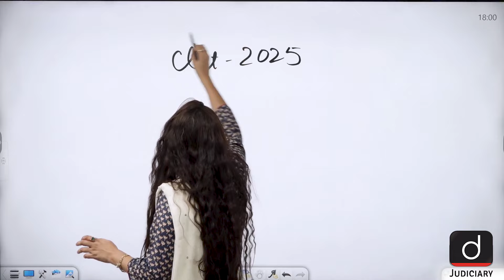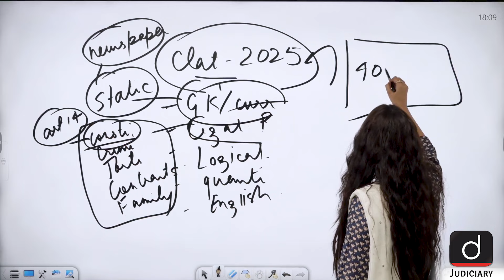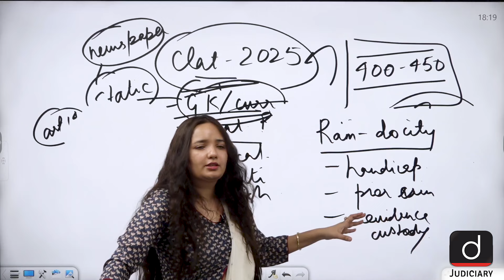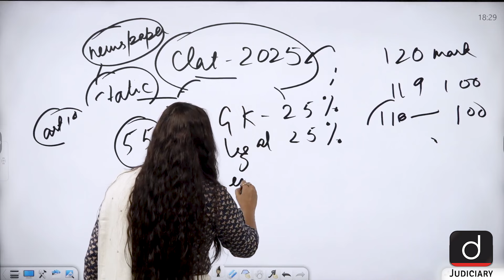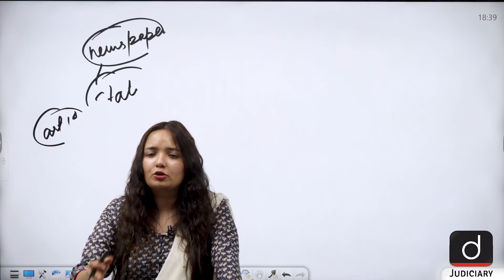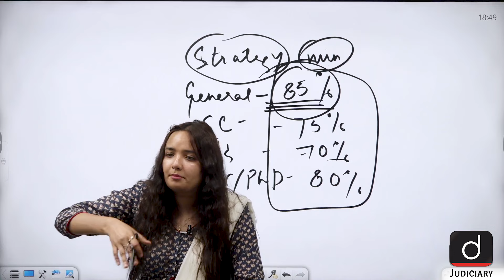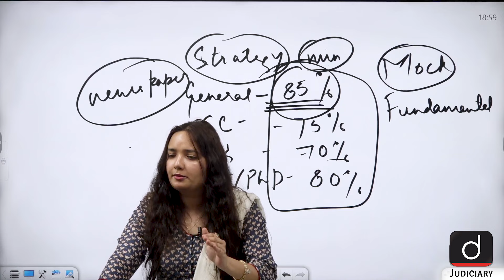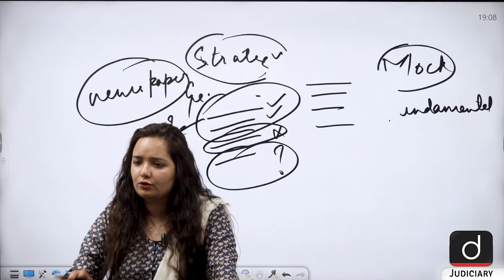Orientation Class | CLAT Crash Course | Target CLAT 2025 | Drishti Judiciary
Drishti Judiciary has just launched Target CLAT 2025 Course.

Dear Viewers,
Welcome to Drishti Judiciary Channel – an initiative by Drishti IAS.
Join Ms. Nivedita Raje, our esteemed faculty, as she hosts the Orientation Class for CLAT 2025.  In this comprehensive session, Ms. Raje will provide essential strategies and insights to excel in the CLAT 2025 Examination.
In this video, you will discover:
• About CLAT Exam
• Overview of National Law Universities
• Key Differences between CLAT and AILET
• Exam Pattern of CLAT
• Detailed Syllabus and Marking Scheme
• Preparation Strategy for CLAT

Equip yourself with the knowledge and tactics shared by Ms. Raje and move one step closer to success in CLAT 2025.